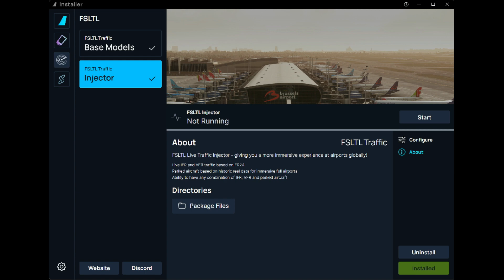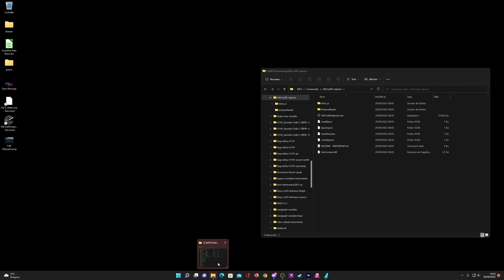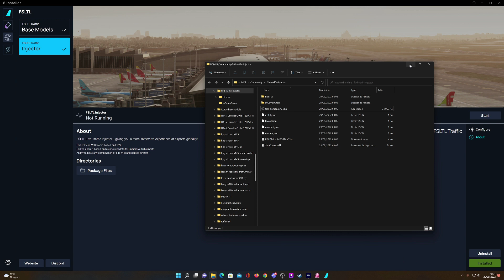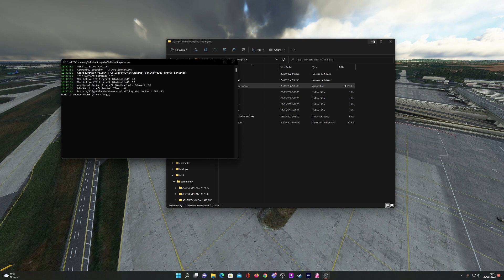Flybywire Fsltl Traffic Ai Fs2020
🖥Setup :
Tour XiMatek Zest,
Carte graphique Nvidia 3090 Founder
Trilpe écrans : 1 Lg Nano 4K Hdr 55 pouces, 2 Tcl 55 pouces résolution 11529x2160 120hz
32 pouces AOC
Carte mère Z390 AORUS PRO WIFI
 I9 9900k + 32 go
Gskill 4000hz,
4 ssd
 2 M2 P2
Clavier Steelserie RGB
 souris EmpireGaming RGB
Joystick Wartog
Palonnier MFG crosswind v3
Thrusmaster direct drive T818